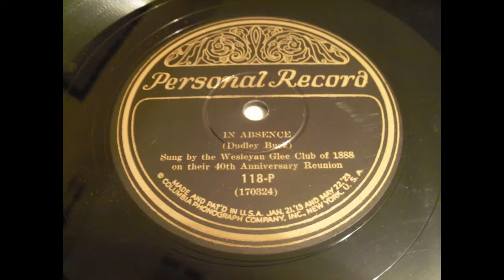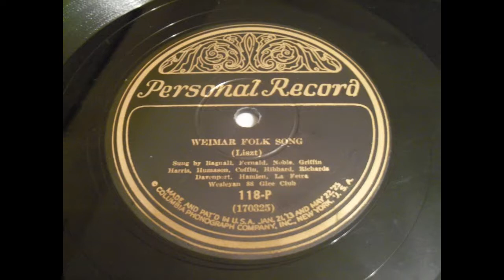Wesleyan Glee Club of 1888 - 2 Recordings, 1928...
"In Absence" and Liszt's "Weimar Folk Song" recorded by Columbia's custom record department, 1928.